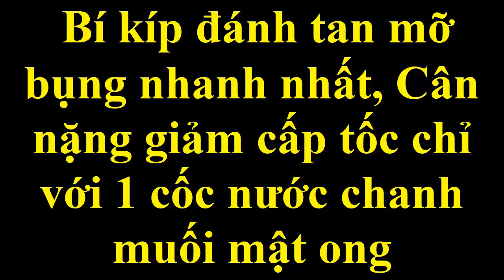Bí kíp đánh tan mỡ bụng nhanh nhất, Cân nặng giảm cấp tốc chỉ với 1 cốc nước chanh muối mật ong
Tình trạng thừa cân, béo phì ngày nay đang diễn ra ở rất nhiều người
Và các bạn đang tìm kiếm 1 phương pháp khắc phục tình trạng này
Chỉ với 1 cốc nước chanh muối mật ong, các bạn không phải lo lắng về vấn đề cân nặng nữa
Hãy đến với chúng tôi, các bạn sẽ có được vòng eo thon gọn như ý
Chúc các bạn thành công và luôn xinh đẹp!